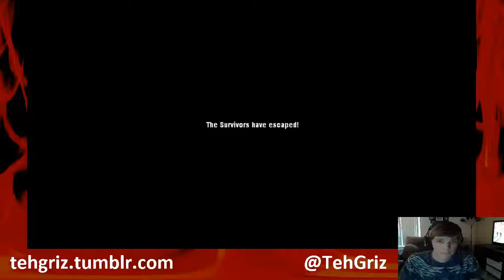Left 4 Dead - Credits - NO MERCY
End credits!